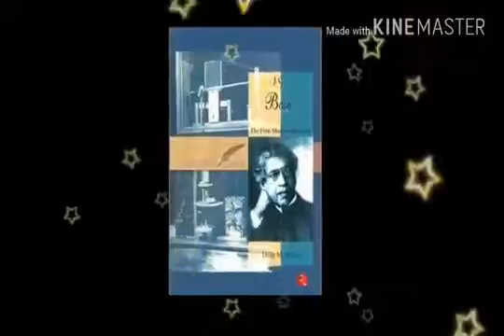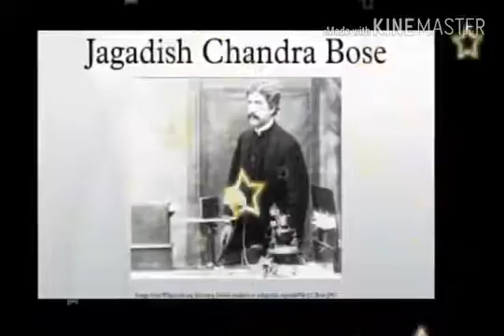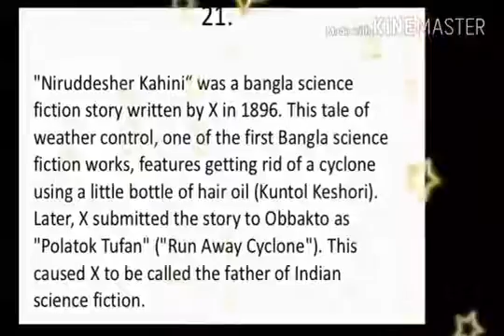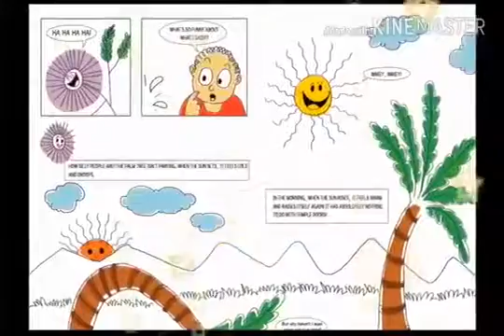Jagdish Chandra Bose Google doodle jagadish chandra bose documentary